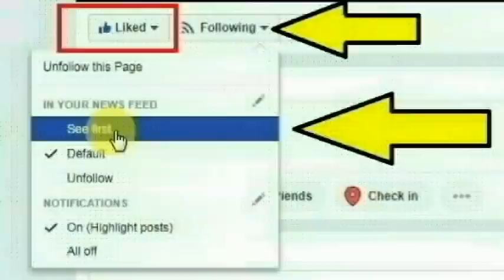10 புதிய அறிவிப்பு நாளை முதல் முழு ஊரடங்கு கிடையாது? ரத்து? மக்கள் மகிழ்ச்சி | TN Lockdown Latest